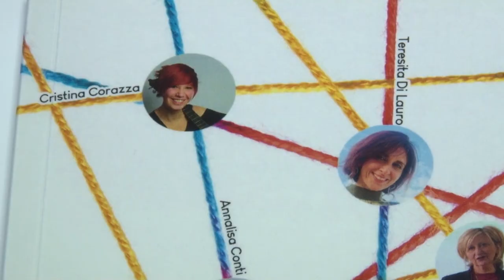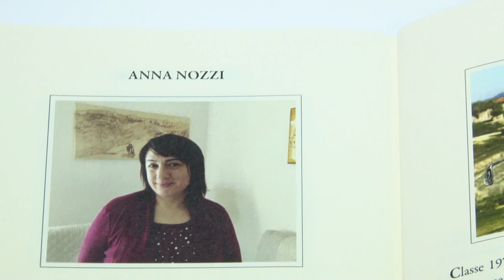Vasto. Domani iniziativa pubblica contro la violenza di genere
Domani, 25 novembre, sarà la Giornata internazionale per l'eliminazione della violenza contro le donne. Per sensibilizzare riguardo questo tema, a Vasto ci sarà un'iniziativa pubblica.